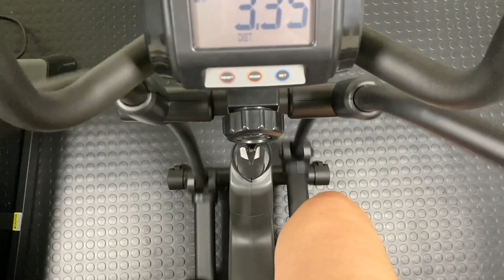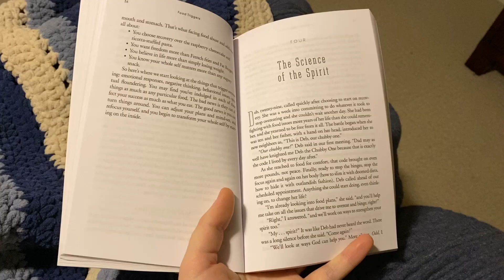Attempting 75 Hard Again: My Fail-proof Strategy For Success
In 2022 I tried 75 Hard, a mental toughness challenge created by Andy Friscella that requires you to do the following tasks every day for 75 days -

1. Follow a diet based on your fitness goals (no cheat meals, no alcohol, no candy/sweets/desserts, no deviations!)
2. Work out twice a day, for at least 45 minutes each time. One of your workouts must be outside and they need to be at least 3 hours apart.
3. Drink a gallon of water a day.
4. Take a daily progress photo.
5. Read 10 pages of a non-fiction or self-help book daily.

After sitting on the footage for months, I decided to post my failed attempt on YouTube. blew up my channel and currently has almost 800k views. Since then, I have continued to work on myself but the fact that I previously failed this challenge has always stuck with me... and recently... I made the decision to try again.

Today's video is my plan and strategies for being successful this time around.